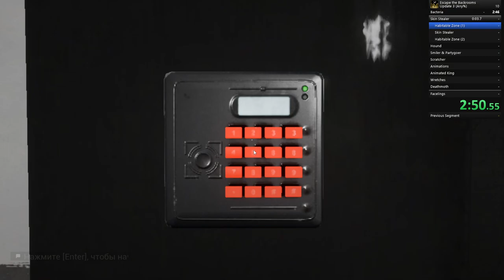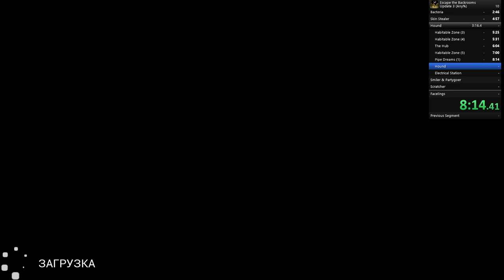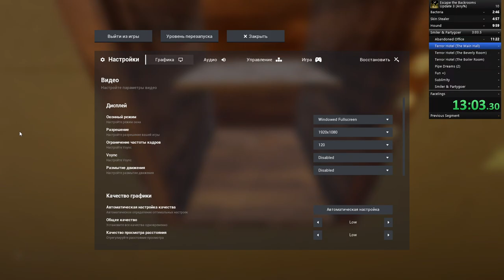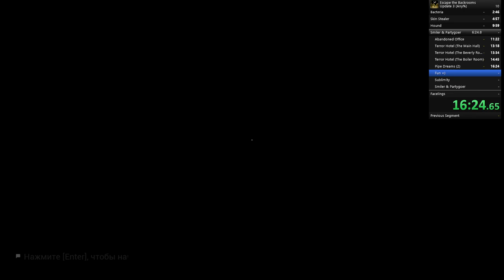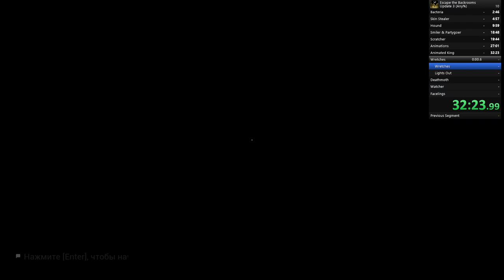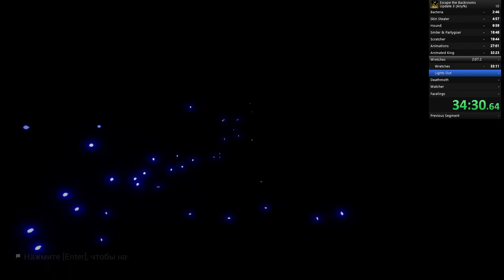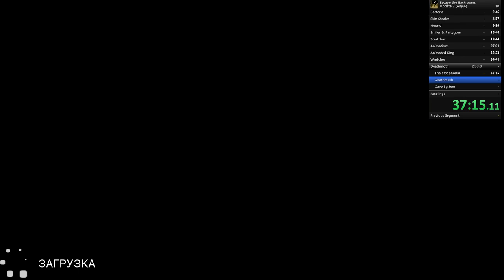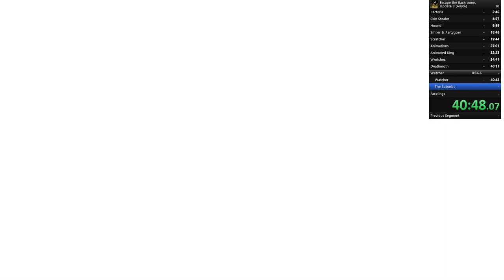43:42.560 all entity deaths update 3 wrwr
clown ya tvoy rot manal